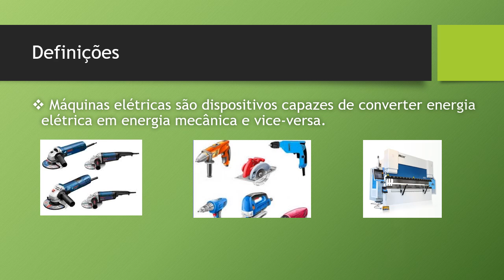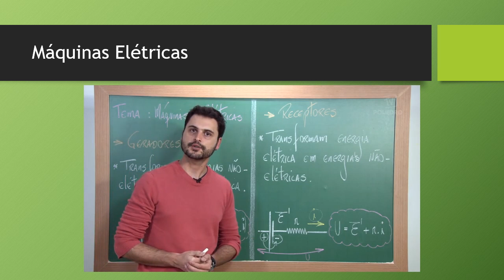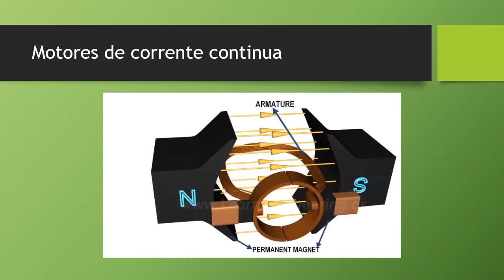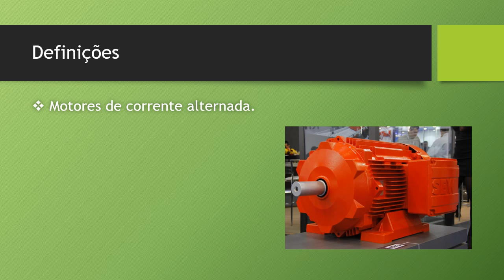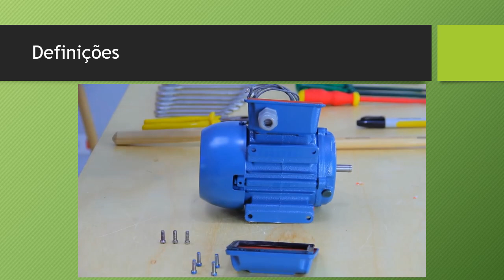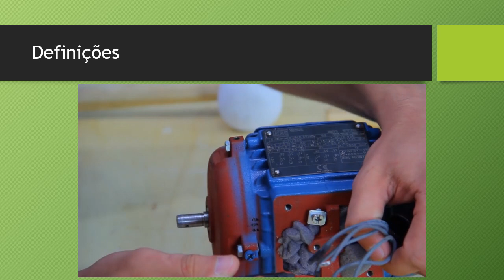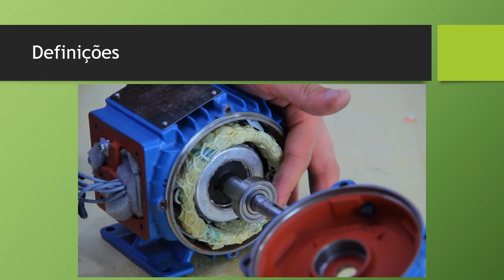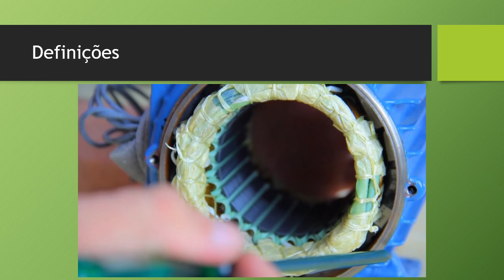AULA 1 - MÁQUINAS ELÉTRICAS - PROF UILQUE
AULA DESTINADA AOS ALUNOS DE ELETROTÉCNICA.